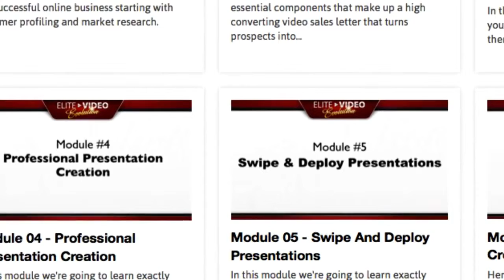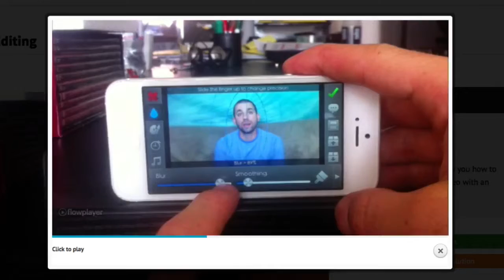Elite Video Evolution | Elite Video Evolution Review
for more Elite Video Evolution Review!

What's Elite Video Evolution?

Elite Video Evolution could teach your subscribers about how to increase sales & conversions via video! EVE is an in-depth, high quality training program that will give your customers an over-the-shoulder blueprint for creating high converting sales videos.

Elite Video Evolution is an intensive six modules training program designed to take you behind the curtain and show you detail by detail how to creat the highest converting, persuasive & professional looking video sales machines...that increase your conversion and put more money is your pocket

What you'll get with Elite Video Evolution training?

Module 1: Video Machine Fundamentals
Module 2: Killer VMS Scripts
Module 3: Psychology, Influence, Persuasion
Module 4: Professional Presentation Creation
Module 5: Swipe and Deploy Presentations
Module 6: Professional Video Creation on Budget

Price Of Elite Video Evolution

Elite Video Evolution cost you just only $37, An extremely high quality product for your business. Then the price will rise automatically.